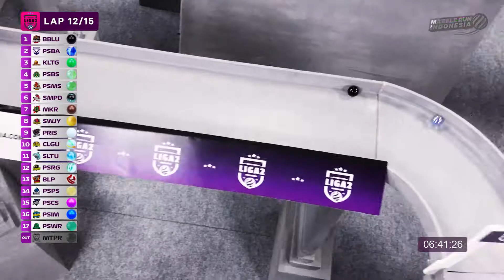Highlight Race 07 Liga 2 MRI: Salah Satu Momen Lap Akhir Ter-epic di Liga Balap Kelereng!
Sirkuit BSD City menyuguhkan momen lap akhir yang sangat menegangkan. Menjelang garis finis ada 4 tim yang memimpin.

Dan pemenangnya pun adalah tim yang sangat tidak terduga.